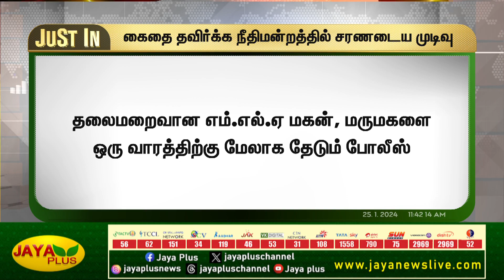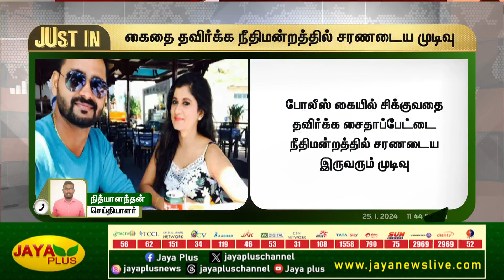திமுக எம்.எல்.ஏ. மகன், மருமகள் நீதிமன்றத்தில் சரணடைய முடிவு | Kallakurichi MLA Issue | Jaya Plus